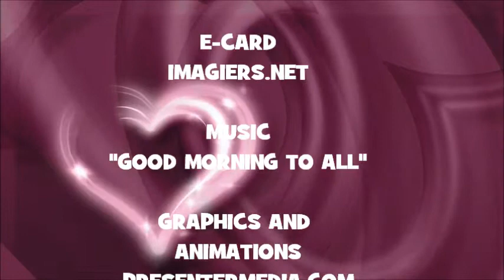¡FELIZ CUMPLEAÑOS CZARINA!